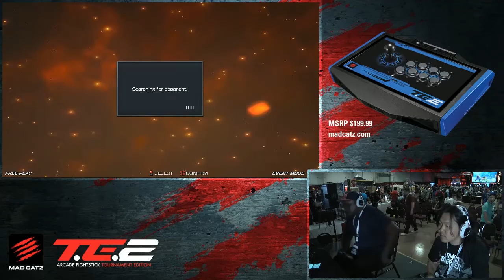LF B1 - Redline313 (HWO) vs StarOceans (STE-PAU)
Combo Breaker 2016 | May 27-29 | St. Charles (Chicago), Ill.

This tournament was set @ Combo Breaker in St. Charles, IL!